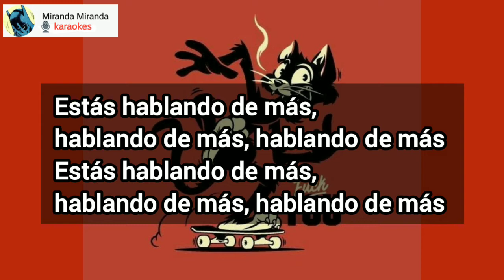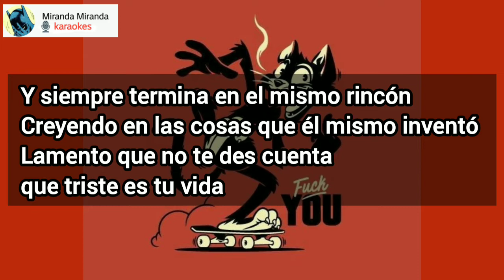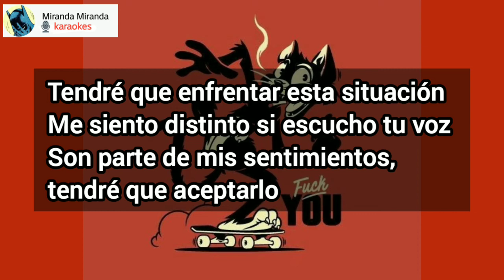de más - karaoke - cadena perpetua ( pista original + letra )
un temazo para cantarle a alguien que "odies de mas" jajaja